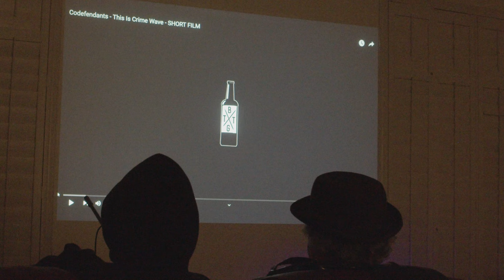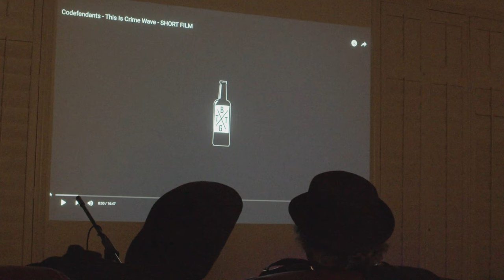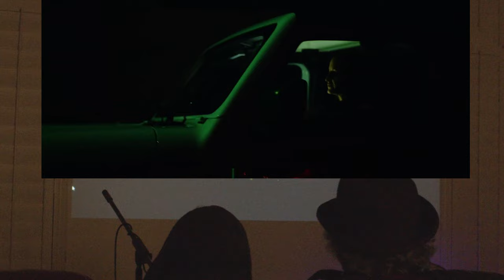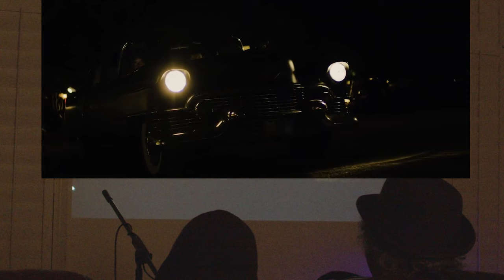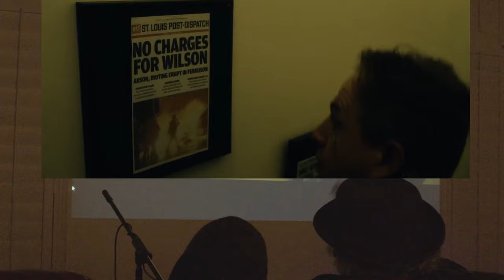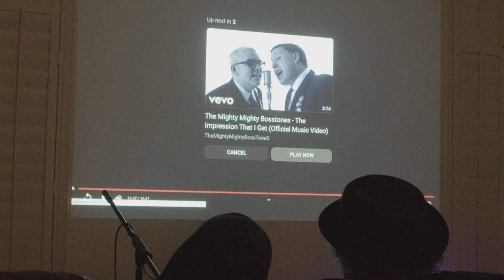Fat Mike and Sam do Mystery Science Theater 3000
Fat Mike tries a new format with Sam from Codefendants